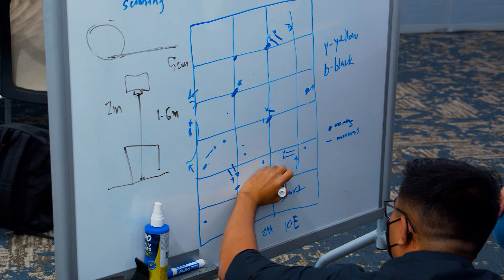NASA Community College Aerospace Scholars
Orange Coast College's 164-acre campus is located in Costa Mesa just minutes from Southern California’s beautiful beaches. Founded in 1947, with classes beginning in 1948, OCC has grown into one of the nation’s largest -- and finest -- community colleges.